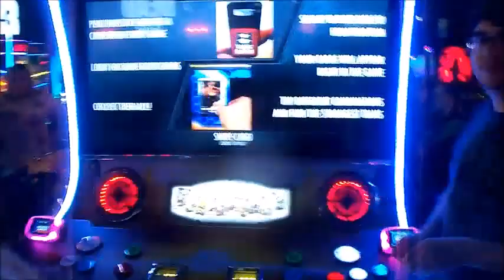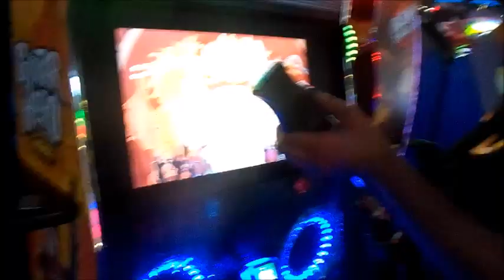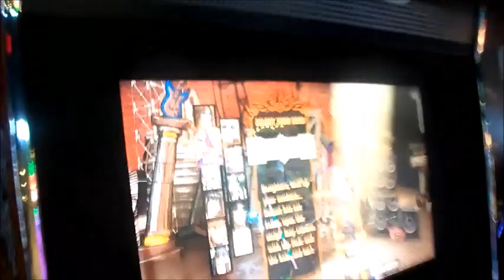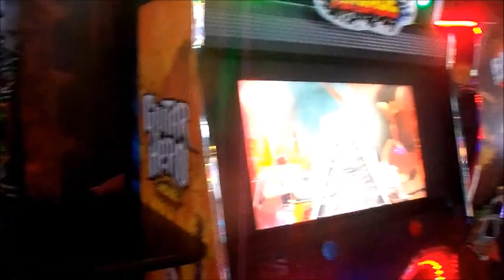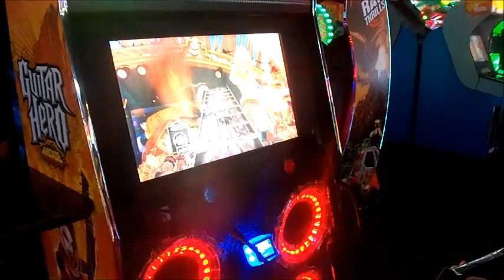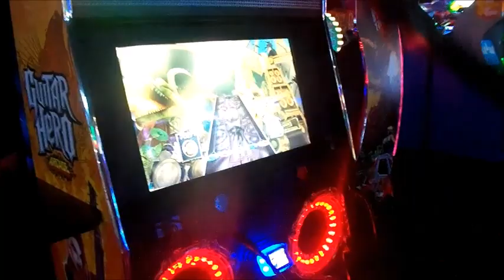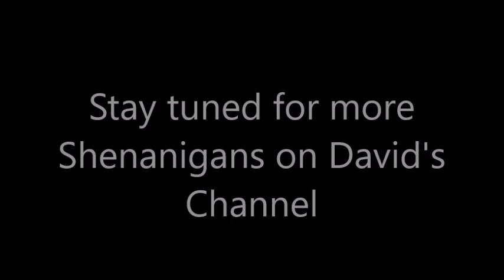DaviGene's Shenanigans in Massachusetts Day 3: Dave and Buster's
David graduated from college. So what do we do to celebrate? Take him to Dave and Buster's Double date style we got to hang out with Andrew and his girlfriend Sydney and we played a lot of games.